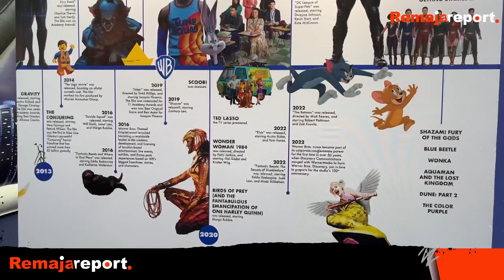[Remaja Report] Warnes Bros Studio Sambut Anniversary 100 Tahun Di Pavilion Bukit Jalil!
Zaman kanak-kanak kita semua mesti pernah dambakan kisah kartun seperti Tom & Jerry, Scooby Doo dan Batman, kan?

Bagi peminat tegar kartun animasi Warner Bros (WB), baru-baru ini Warner Bros Studio dengan kerjasama Pavilion Bukit Jalil telah menyambut ulangtahun yang ke-100 tahun WB dengan
pelbagai pameran dan aktiviti menarik tidak kira usia tua atau muda.

Ikuti Remaja Report kali ini untuk kita selami apa yang ada di event berkenaan.